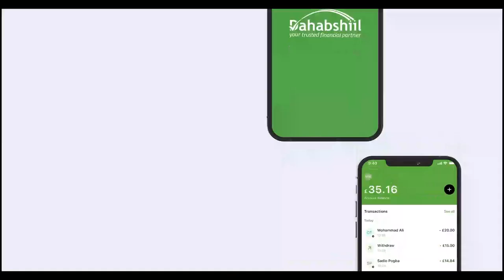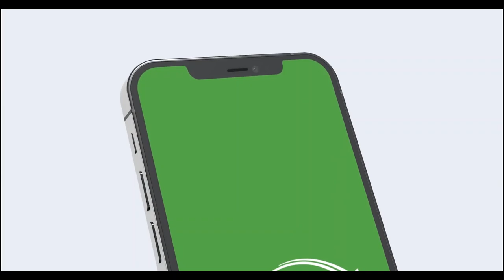Iskaashatada Gaadiidka Xamuulka Qaada ee Tawfiiq oo xuska maalinta qaran ee 18ka May wacdaro kadh...